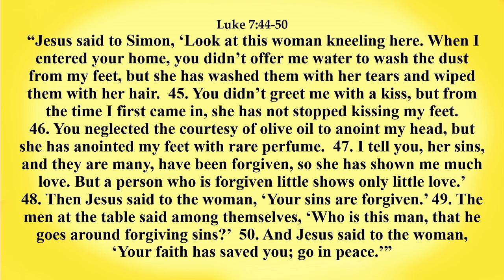The Road to Forgivness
r"The Road to Forgivness" by Pastor Phil Enloe, July 16, 2022 at Harvest Chapel of Venice (FL).

Music is licensed by Harvest Chapel of Venice, CCLI Streaming License #20768787. Used By Permission.

Harvest Chapel of Venice
101 Cortina Blvd.
(On Center Rd, two blocks east of U. S. Highway 41, turn onto Cortina Blvd at the Harvest Chapel sign).

We are a church family that cares for one another. Harvest Chapel of Venice welcomes you to join us.

As a Interdenominational church, no matter your age or background you will feel welcome. We have a special love and place for the mature adult, who may feel lonely or left out.